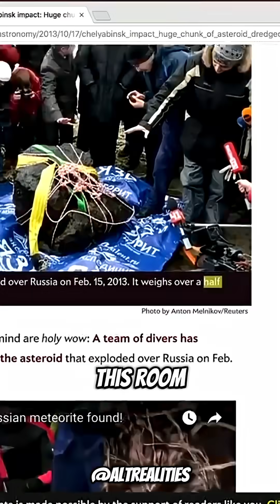Neil deGrasse Tyson Shocks Joe Rogan: 13,000-Ton Asteroid Hit Earth! ☄️😳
Neil deGrasse Tyson breaks down just how massive the Russian asteroid really was — 13,000 tons of space rock exploded in the sky, with more energy than a nuclear bomb. Joe Rogan’s reaction says it all.